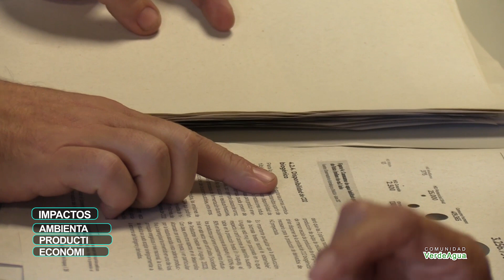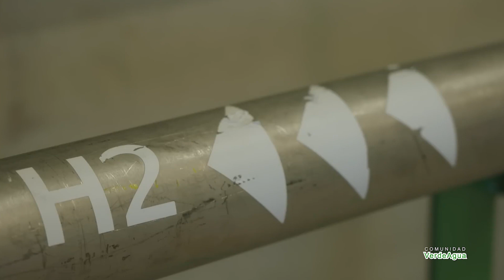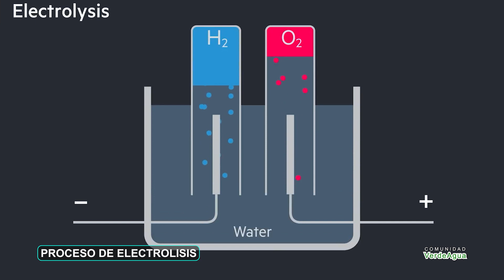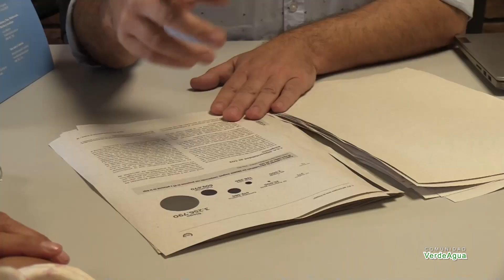Hidrógeno Verde en Uruguay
Conocé el camino de Uruguay hacia la producción de HidrógenoVerde y su apuesta a convertirse en exportador de sus derivados hacia 2040. En este video Gustavo Domínguez, gerente técnico de Latitud, Fundación LATU, revela detalles y desafíos en entrevista con Comunidad Verde Agua.